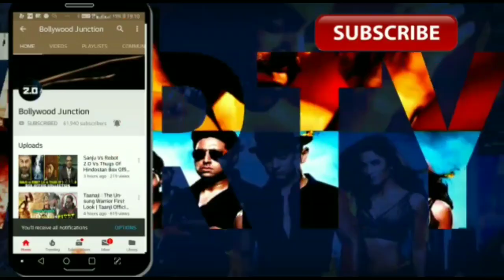Bharat New Look, Salman Khan New Look, Bharat Trailer Release Soon, Salman Khan, Disha Patani